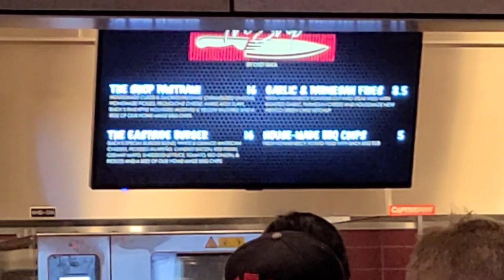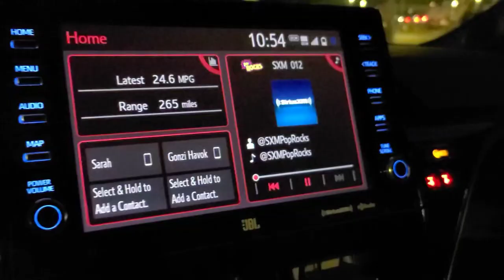Red Hot Chilli Peppers Concert!! | Levi Stadium Field level experience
Red Hot Chilli Peppers in Santa Clara at the Levi's stadium. Our own experience as we hang out on field level. Hope you enjoy the video!!